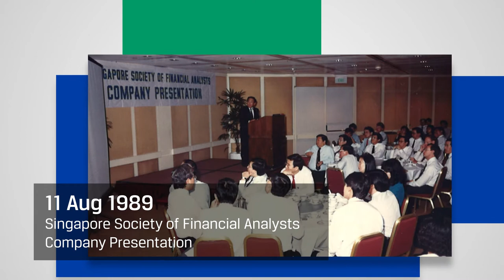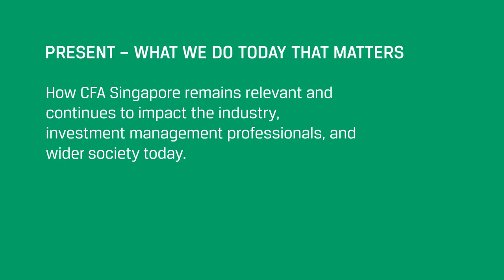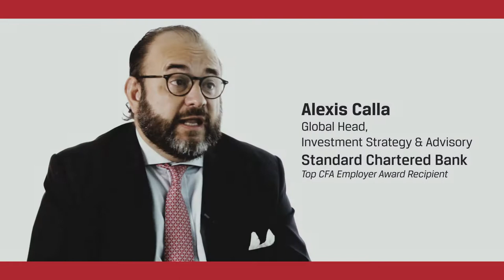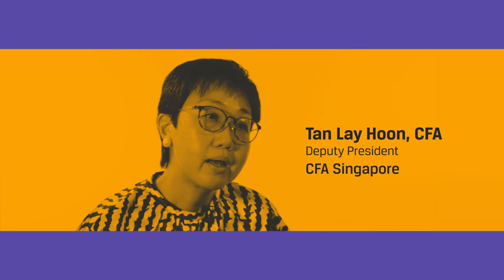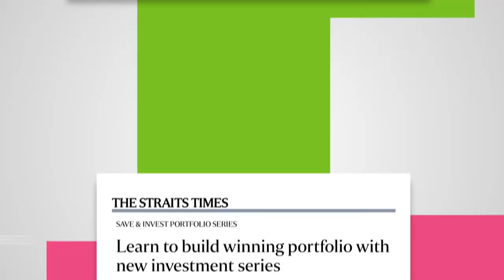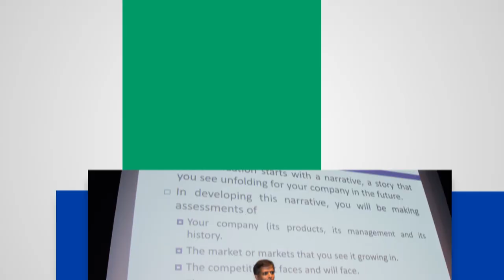CFA Singapore 30th Anniversary Video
CFA Singapore 30th Anniversary Celebration video